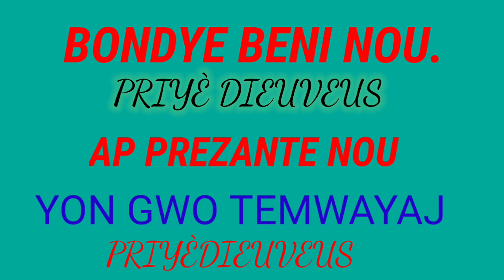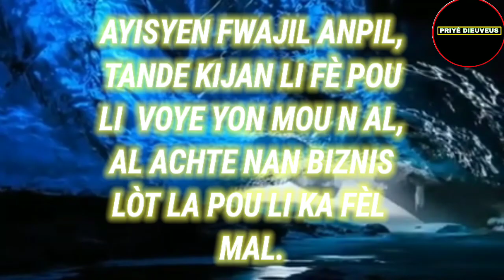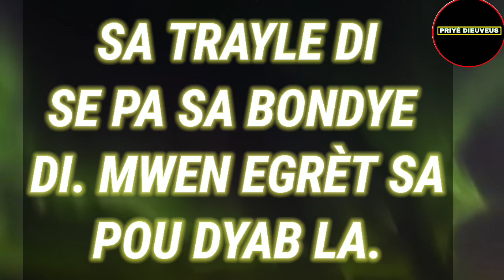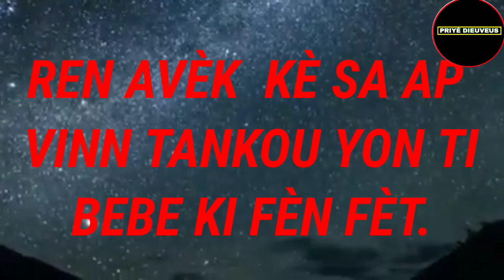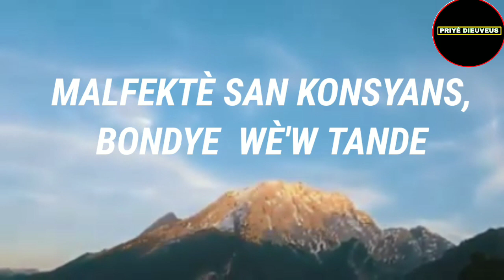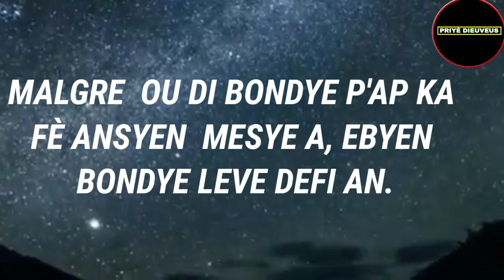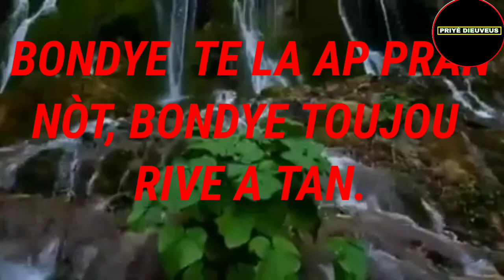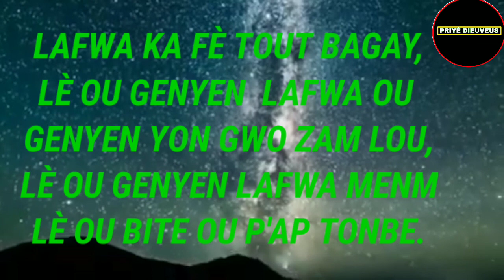gade yon temwanyaj jezi ou gran.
Bondye beni nou, kijan nou te pase moman yo?
mwen espere nou trè byen pala gras de Dye, mezanmi men yon gwo temwantaj vivan mwen pote pou nou, mwen espere niu pran san nou pou nou tadel jis ale, se la nou pwal wè pouvwa Bondye, lè ou fè Bondye konfyans kafe'w paka pase AVÈk ma. gade yon defi Bondye leve alelouya glwa a Dye. se priyèDIEUVEUS.
e fr etienne.
si nou renmen travay abonè, lik, patajel, kite yon KOMANTÈ.